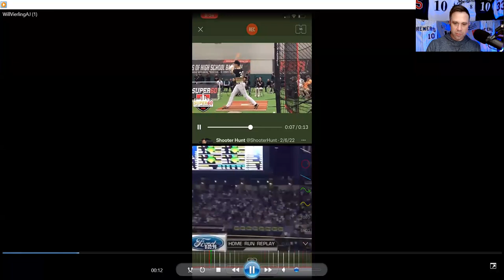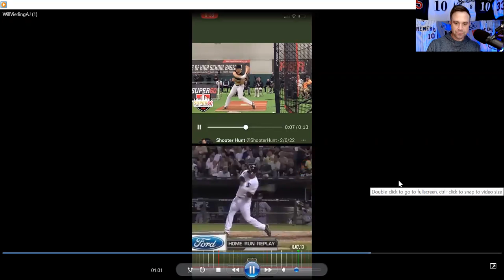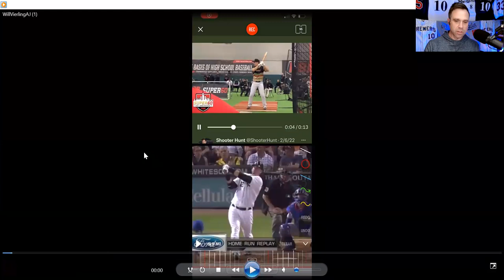Vinny Rottino Baseball Academy Ep.32: Will Vierling Smooth Swing, Free and Easy Through the Ball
Vinny Rottino Baseball Academy Ep.32: Will Vierling Smooth Swing, Free and Easy Through the Ball:  Will Vierling a top prospect in Wisconsin a 2022 grad has a super loose free and easy swing.  Short to the ball long through it.  Comp to AJ Pierzynski.  Natural feel to hit.  Louisville commit, should get some long looks this year for 2022 draft by scouts.  Like how this all works.

 Remember to send in videos to @vinnyrottino, @dom_cotroneo, or @lockedonbrewers to get your swing analyzed by former Major League Baseball player, former Milwaukee Brewers player and former Texas Rangers scout Vinny Rottino.

Also, be sure to tune into Locked On Brewers Podcast as your first listen everyday to hear Vinny Rottino (@vinnyrottino) and Dom Cotroneo (@dom_cotroneo) talk about your Milwaukee Brewers.